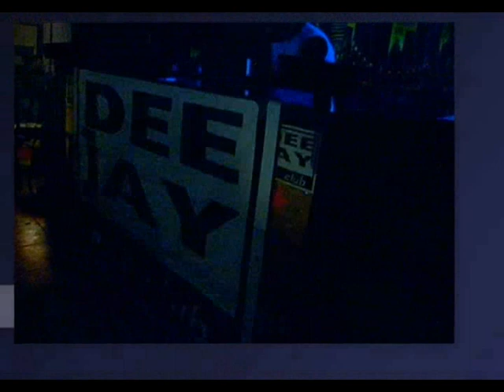pilawa 12.04.2009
pilawa